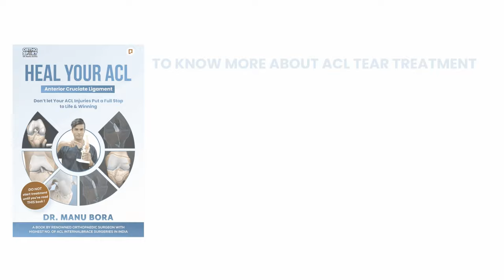ACL Surgery के बाद अगर जल्दी रिकवरी चाहिए तो ये एक्सरसाइज करें !